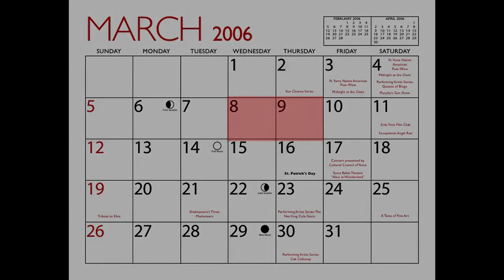RPC-876 Afterimages: Small volcanic island where nothing exists!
This RPC Authority wiki reading is about RPC 876 'Afterimages". RPC-876 is the designation for a small volcanic island located in the Pacific Ocean. RPC-876's terrain primarily consists of igneous rock composites, with a notable absence of vegetation or wildlife. There are no discernible signs of human habitation present on RPC-876. In addition, RPC-876 appears to be entirely sterile, with microorganisms such as bacterial colonies being absent. Examination of the sediment present on RPC-876 revealed it to contain less than .001% organic material.

Table of Contents:
00:00 Introduction
00:49 Description
03:06 Addendum 1
03:27 Addendum 2
03:44 Addendum 3
04:00 Addendum 4
04:24 Addendum 5

Written by: Moenennbys

Ambience music used:
Leoforos Alexandras